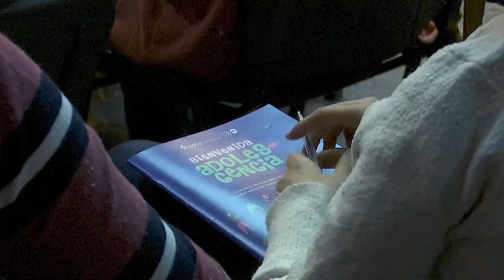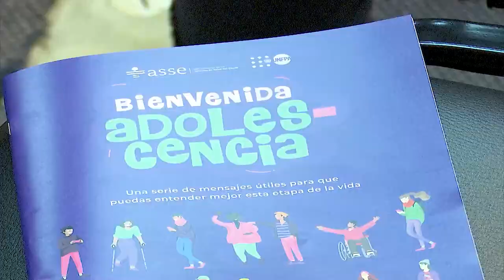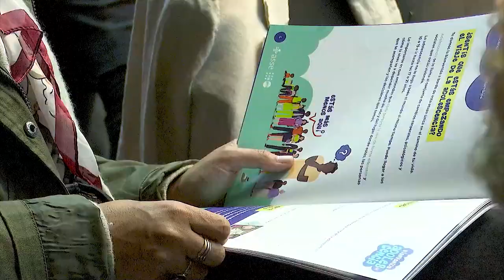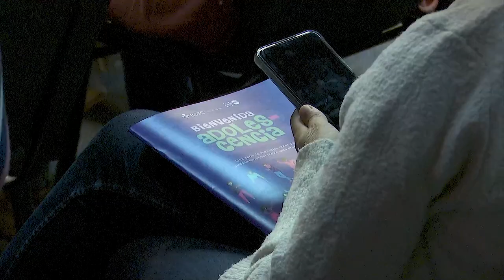BIENVENIDA ADOLESCENCIA”PRESENTACIÓN DE HERRAMIENTAS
“BIENVENIDA ADOLESCENCIA”
PRESENTACIÓN DE HERRAMIENTAS DIRIGIDAS A ADOLESCENTES, FAMILIAS, EQUIPOS DE SALUD Y PROFESIONALES QUE TRABAJAN CON ESTE GRUPO ETARIO EN LOS CENTROS DE ASSE Y OTRAS INSTITUCIONES
En el marco del trabajo que se viene realizando desde la Dirección de Salud de Niñez y Adolescencia de ASSE, este martes 4 de abril se realizó la presentación y difusión del material “Bienvenida Adolescencia: una serie de mensajes útiles para que puedas entender mejor esta etapa de la vida”. Dicho material pretende llegar a la población adolescente desde un lenguaje simple y con imágenes atractivas, que tiene en el centro a la Adolescencia en primera persona.
La mirada positiva y con perspectiva interinstitucional, fue destacada durante el cierre de la actividad, por parte del Director de Salud de Niñez y Adolescencia de ASSE, Ignacio Ascione, la Directora del Área programática Adolescencia y Juventud del MSP, Laura Batalla y la Directora General del INAU, Dinorah Gallo.
Asistieron a esta instancia, el Presidente de ASSE, Leonardo Cipriani, el Vicepresidente, Marcelo Sosa y la Directora en Representación de los Trabajadores, Natalia Pereyra.
“Bienvenida Adolescencia”, que contó con la colaboración del Fondo de Población de Naciones Unidas (UNFPA), pretende ser un nexo, un disparador para abordar temas centrales en la salud de adolescente. Muchas veces desde la salud solemos emplear términos técnicos, o un lenguaje demasiado adulto centrado que dificulta el acercamiento y la lectura de este grupo.
La Adolescencia es un momento central en la vida de las personas, no solo por el crecimiento y desarrollo que tiene lugar (considerado para algunos estudiosos en el tema el segundo nacimiento), sino porque en esas etapas se consolidan hábitos en salud, se establecen vínculos que suelen ser los cimentos para el resto de la vida.
Los más de 180.000 adolescentes usuarios de ASSE concurren anualmente a los servicios de salud para realizar sus controles regulares, representan una gran oportunidad para abordar temas relevantes en torno a los cambios característicos de esa etapa: sus proyectos, la vida afectiva y sexual entre otras. Estos contenidos se encuentran presentes en el material “Bienvenida Adolescencia”.
ASSE cuenta con más de 50 servicios de salud para adolescentes y unos 300 profesionales de la salud formados en la temática, que día a día acompañan a miles de adolescentes en su desarrollo, promueven hábitos saludables, establecen vínculos y escucha activa, atendiendo también las consultas por problemas de salud que les aquejan.
Desde el prestador público de salud, el compromiso con la infancia y la adolescencia está presente desde la creación de la Dirección de Salud de Niñez y Adolescencia y de todas las líneas de trabajo que viene desarrollando en el material, aportando la mirada de generaciones tan importante para los temas de salud de una sociedad.
ETAPA DE TRANSFORMACIONES Y OPORTUNIDADES
“Bienvenida Adolescencia” se presenta como una invitación a dar la bienvenida a la adolescencia como etapa de transformaciones y oportunidades, donde la información oportuna sobre temas de salud, junto con actividades reflexivas y de autoconocimiento recorren las tres temporadas presentes en el material.
Dar la bienvenida a los adolescentes, busca aportar una mirada positiva sobre esta etapa, la cual suele estar cargada de connotaciones negativas, centrada en los problemas adolescentes, los riesgos, e incluso las autolesiones y los suicidios.
Si bien este material no minimiza estas situaciones, sino que aporta información relevante en momentos críticos y orientaciones sobre situaciones de sufrimientos adolescente, busca centrarse en las potencialidades que la adolescencia y los adolescentes tienen. Son muchos los adolescentes que día a día se interesan por temas ambientales, les preocupa sus comunidades, despiertan acciones solidarias frente a problemas de amigos, buscan aprender cosas nuevas, tienen ganas de hacer y de ser.
Bienvenida Adolescencia fue pensada para adolescentes en primer lugar, y como una herramienta para los equipos de salud y profesionales que cotidianamente trabaja con y para adolescentes.